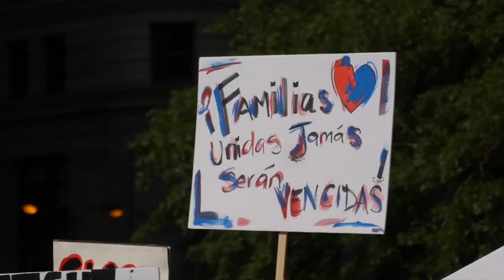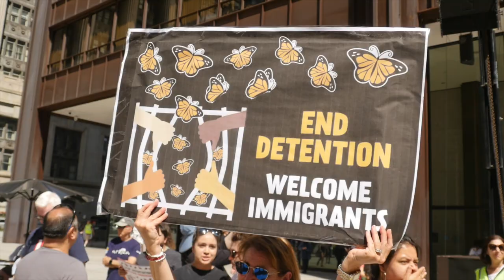Tim Frakes Productions Inc. End Deportation Rally 2019 Daley Plaza Chicago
End Deportation, Welcome Immigrants Rally , Daley Plaza, Chicago, Illinois, July 13, 2019.
Sound bites from Jesús “Chuy” García Representative (D-IL 4th District), Jaquie Algee, SEIU Healthcare Illinois, Tatiana Munoz, PASO West Suburban Action Project, Mony Ruiz-Velasco, PASO West Suburban Action Project, Singer-songwriter Michael McDermott, Rabbi Brant Rosen, Tzedek Chicago.